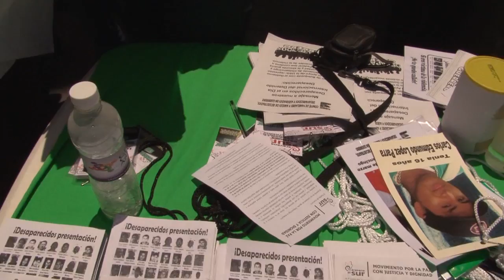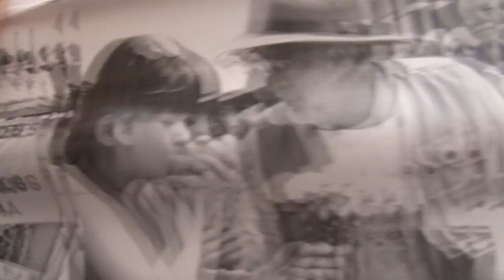Testimonio. Vivos se los llevaron...vivos los queremos.